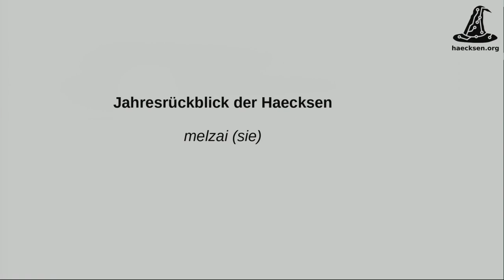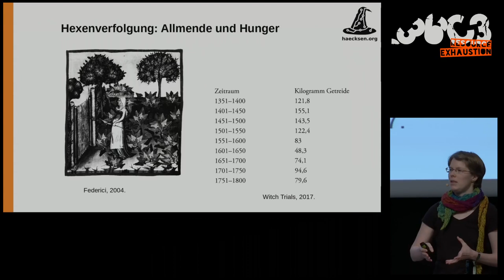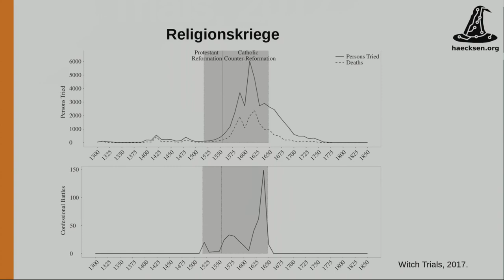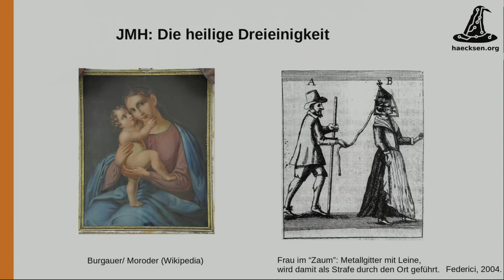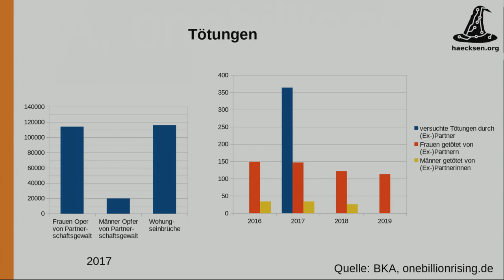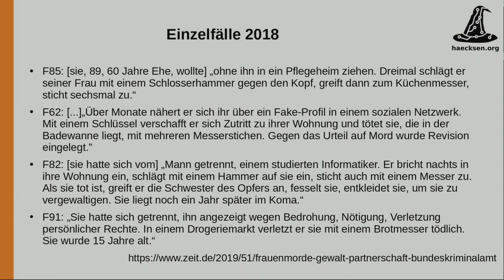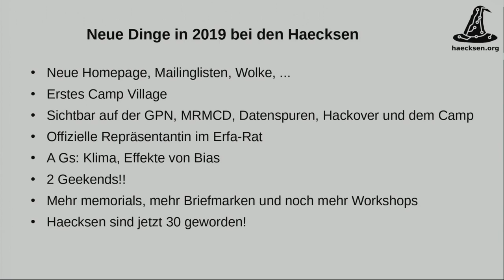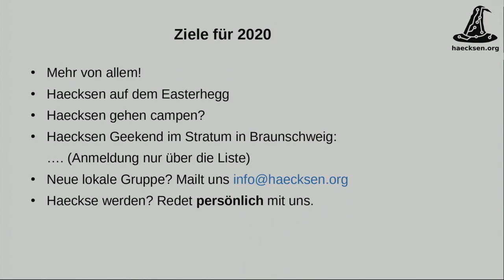36C3 - Jahresrückblick der Haecksen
In  diesem Vortrag nehmen wir euch mit auf eine Reise durch das Haecksenjahr 2019.

Wir streifen kurz die deutsche Statistik über Femizide in Deutschland, bei der Deutschland sechst-schlechtestes Land im europäischen Vergleich ist. Femizide führen direkt zur Hexenverbrennung um ca. 1550. Viele Belege weisen darauf hin, dass die Verfahren zur Unterdrückung von Aufständen in der Bevölkerung gedacht und nicht einfach Effekte von Massenhysterien waren. Dann schwenken wir auf die positive Seite unseres Jahres um.
Wir geben euch eine Führung durch unsere Kunstgalerie (Briefmarken, Postkarten Memorials und mehr), zeigen Einblicke in ein Haecksen-Geekend und wie wir unsere 100 neuen von 292 Haecksen insgesamt integrieren und aktivieren.
Außerdem verraten wir euch, in welchen Chaos-nahen Gruppen sich Haecksen-Gruppen befinden und was sie dort in 2019 gemacht haben. Zusätzlich dazu haben sich Haecksen dezentral zu den Themen Klimawandel und die Effekte von Bias in Trainigsdatensätzen zusammengeschlossen.
Wir schließen mit der Vorstellung von NIFTI als der neue zentrale Knotenpunkt der Gemeinschaft aller FNIT-Gruppen mit Interesse an Technik.
Und wir werden dabei unser 30jähriges Jubiläum feiern.

melzai